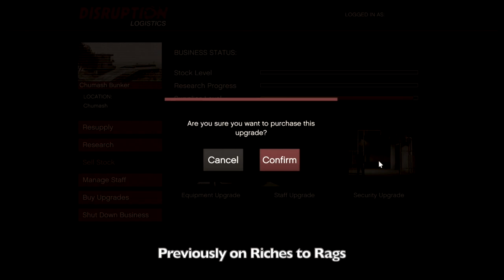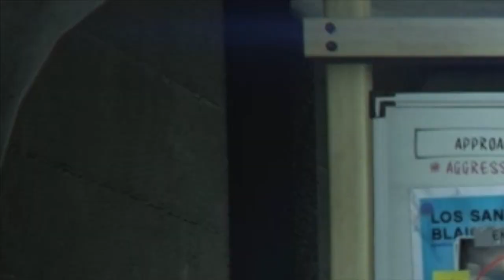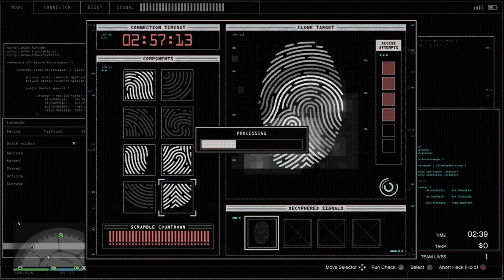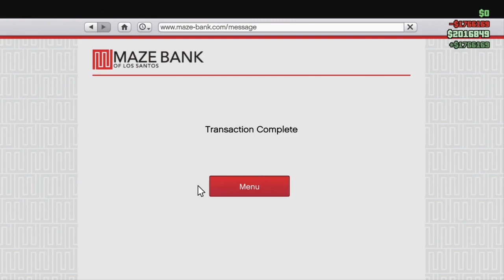Riches to Rags Episode 7 | Gruppe Sechs | GTA Online